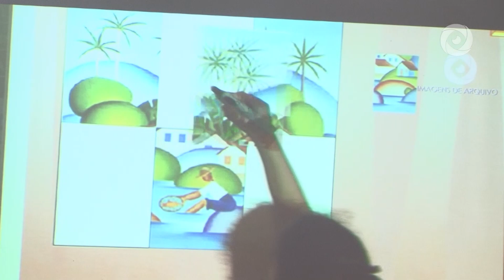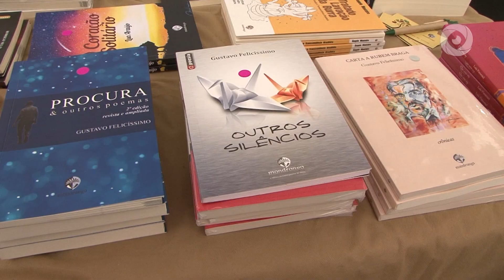Renovar e seguir: Feira do Livro 2018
A Universidade Estadual de Feira de Santana em parceria com o Sesc, a Secretaria Municipal de Educação, Governo do Estado e outros apoiadores realiza mais uma edição da Feira do Livro, agora em um novo espaço e com uma nova cara, além disso, foi adotado um apelido Flifs, venha conferir com a gente quais são as novidades desta edição.

Ficha Técnica:
Reportagem: Fernanda Barbosa
Locução: Elsimar Pondé
Imagens: Eduardo Vasconcelos
Edição: Volney Menezes
Coordenação: Elsimar Pondé